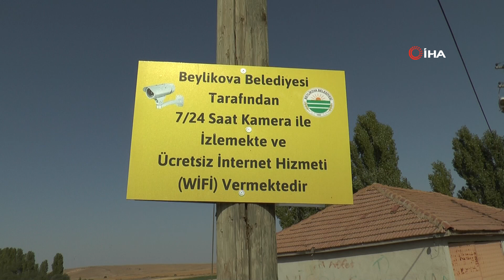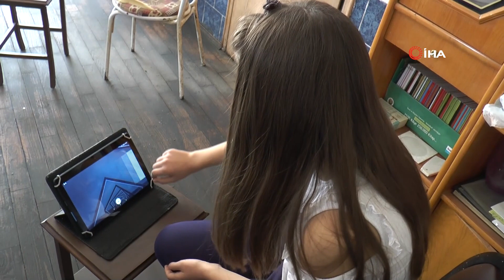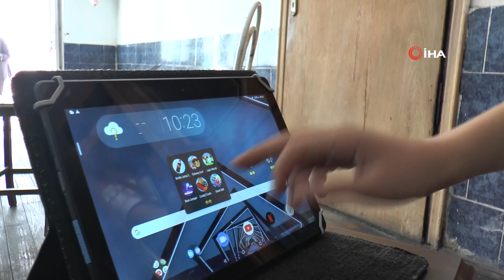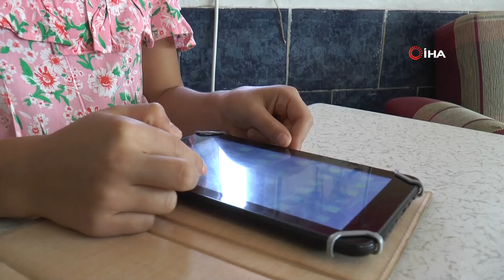Bu İlçede Öğrencilere Her Yer ‘Wi-Fi’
Eskişehir'in Beylikova İlçe Belediyesi tarafından ilçe merkezi ve köylere götürülen ve internete rahatlıkla bağlanmalarını sağlayan ‘Wi-Fi’ hizmeti sayesinde öğrenciler derslerine istedikleri her alanda girebiliyor.
Korona virüs (Covid-19) alınan tedbirler kapsamında uzaktan eğitimleri devam eden öğrenciler derslerini internetten sürdürüyor. Beylikova Belediyesi ise öğrencilerin bu zorlu süreçte derslerinde geri kalmasını önlemek amacıyla ilçe merkezine ve köylere Wi-Fi sistemini kurdu. Öğrenciler ilçede ve köylerde alınan özel şifreler sayesinde internete bağlanabiliyor. Öğrencilerin yanı sıra vatandaşlarda bu projeden yararlanmaya başladı. Yapılan proje sayesinde Beylikova ilçesindeki öğrenciler derslere aksatmadan katılım sağladı.
“En büyük yatırımı öğrencilerimize yaptık”
Konuyla ilgili konuşan Beylikova Belediye Başkanı Özkan Alp, ilçeye bağlı bulunan 21 mahallede cep telefonu ve internet çekmesinde sıkıntıların olduğunu söyledi. İlçeye bağlı köylerde internet alt yapısının yetersiz olduğunu dile getiren Alp, “Çok net çekmeyen köylerimiz var. Bir de bu Korona virüs hastalığı tüm dünyada ve ülkemizde, ilçelerimizde sıkıntı oluşturdu. Aynı zamanda eğitim de aksamış oldu. Biz de, bu 21 mahallemizde internet altyapısını nasıl güçlendiririz diye düşünüp bir çalışma başlattık ve bu çalışma neticesinde olumlu sonuçlar aldık. 21 tane mahallemize Wi-Fi sistemini güçlendirmek için bir GSM operatör şirketiyle anlaşarak cihazlar kurduk. Bütün 21 mahallemizde Beylikova Belediyesi olarak Wi-Fi sistemi kurduk. Bu sistem ile ücretsiz olarak internet üzerinden bağlanabilme olanağını sağladık. Burada hem okullarımız kapalıyken öğrencilerimiz Wi-Fi üzerinden derslerini çok rahat bir şekilde çalışabilmelerini, aynı zamanda orada yaşayan vatandaşlarımızın da internet hizmetlerinden faydalanabilmesini amaçladık. Sonra bu aşamayı geliştirdik. Dedik ki güvenlik açısından sıkıntılar oluyor mahallelerimizde. Buralara kablosuz güvenlik kameraları yerleştirdik. Köyün içlerine ve giriş çıkış güzergâhlarına yerleştirdik. Bunu aynı zamanda emniyet ile de paylaştık. Şimdi hem bu Wi-Fi sisteminde en son teknoloji kullandığımız için ilçenin dışında yaşayan vatandaşlara da şifreleri dağıtıyoruz. Cep telefonundan isterlerse kamera sistemine girip kendi köylerini de görebilme imkânına kavuştular. Hem özlem giderecekler hem de güvenlik açısından çok verimli bir durum oluşmuş olacak emniyet açısından. Tabii burada en büyük yatırım öğrencilerimize oldu. Şu anda bizim muhtarlık müdürlüğümüz var. Oradan gelen öğrencilere internet şifresini veriyoruz. Onlar kendi oturdukları köylerden ve internetin çekmediği mahallelerden çok rahatlıkla milli eğitimin sitesine girip derslerini çalışabiliyorlar. Güzel bir hizmet oldu. Şu anda vatandaşlarımız aktif bir şekilde kullanmaya başladılar. Bütün mahallelerimize, Beylikova’mıza hayırlı olsun diyorum” diye konuştu.
“Bizim köyümüzde öğrenciler hiç geri kalmadı”
Pasibey Köyü Muhtarı Bünyamin Tuncer, ise yapılan hizmet hakkında şunları söyledi:
“EBA TV’ye öğrencilerimiz giriyor. Belediye başkanımız tabii köyümüzün giriş çıkışlarına kameralar döşetti. Bunlar 7/24 izleniyor. Wi-Fi hizmeti, Covid-19 salgınından dolayı okulların açılmadığı bu ortamda öğrencilerin internete bağlanıp canlı derslere katılmaları konusunda çok faydalı oldu. Bizim köyümüzdeki öğrenciler derslerinden hiç geri kalmadılar. Yapılan projeden ötürü belediye başkanımıza teşekkür ediyoruz.”
“Köyün her yerinde internete bağlanabiliyoruz”
İnternetten yararlanan lise 2 öğrencisi Berke Çimer, Wi-Fi hizmetinin EBA’ya daha kolay girmelerini sağladıklarını söyledi. Köyün her alanında internete bağlana bildiklerini ifade eden Çimer, “Mesela evimizin müsait olmadığı zamanlarda başka yerlerde, köyümüzün camisinde girmemizi sağladı. Yani bu hizmet bize çok kolaylık sağladı. Sağ olsun devletimiz tarafından. Şu anda köyün her yerinden internete bağlanıp EBA’ya girebiliyoruz. EBA’ya giremeyen yok” dedi.
Diğer öğrencilerde Sude Yılmaz ile Melisa Kılıç ise düşüncelerini şöyle dile getirdi:
“Köydeki bu internetle canlı derslerimize katılıyoruz. Köydeki arkadaşlarımız ve biz canlı derslere kolaylıkla girebiliyoruz. Wi-fi gelmeden önce arkadaşlarımızın birçoğu canlı derslere giremiyordu. Arkadaşlarımız önceden derslerine giremiyorlardı. Televizyondan olan derslerine giriyorlardı ama köye Wi-Fi gelince artık canlı derslerine de bağlanabiliyorlar.”